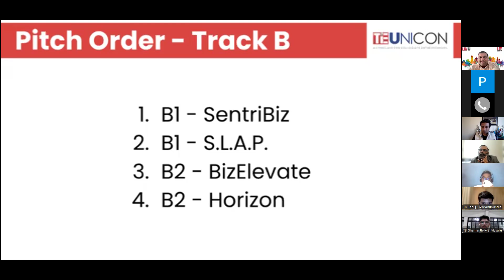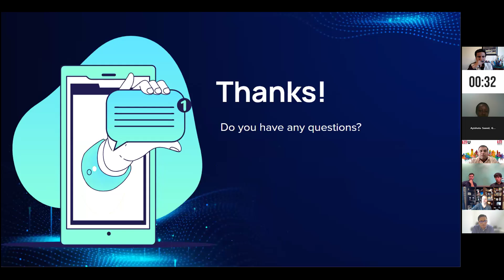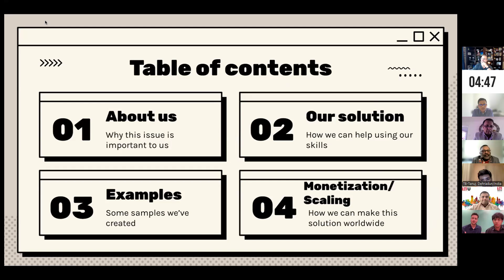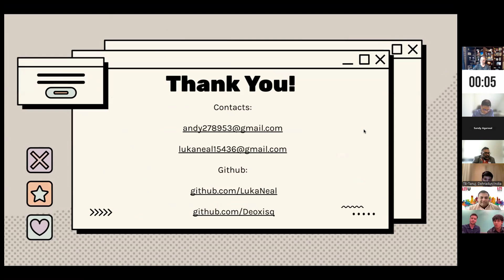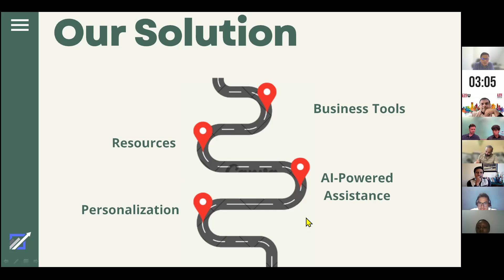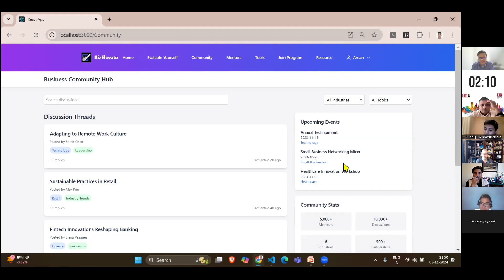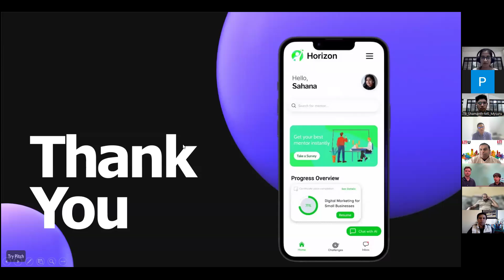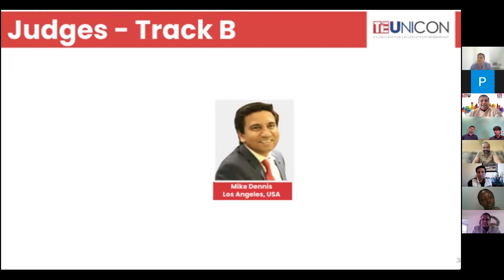TiEU Hackathon 2024 - Finals - Track B